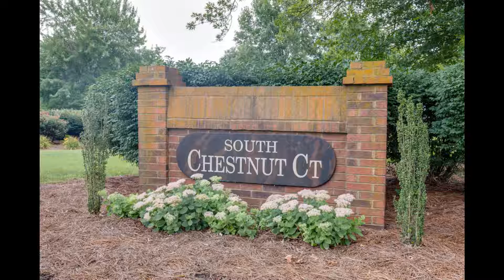803 S Chestnut Ct Hermitage TN 37076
Residential Investment Advisors
2017 Pointe Barton Dr